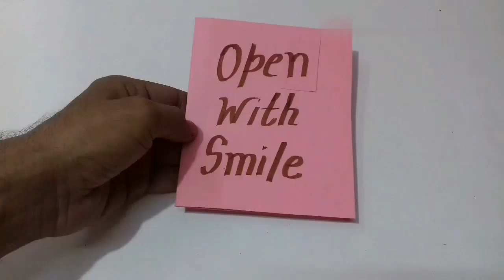Father day card making || father's day pop up card | father day card making ideas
Hello friends today i show you how to make father day card making ideas for school activities.

School models art best out of waste craft work and many more things